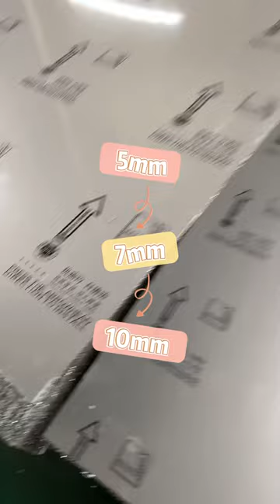Honeycomb panels used to make ceiling,wall panel and door.